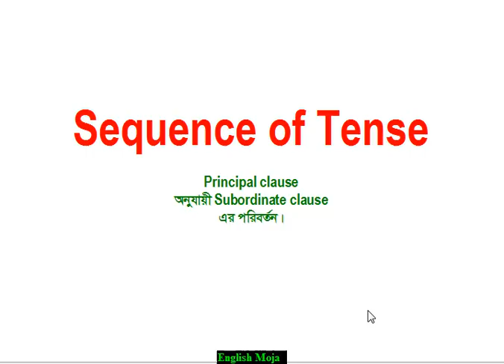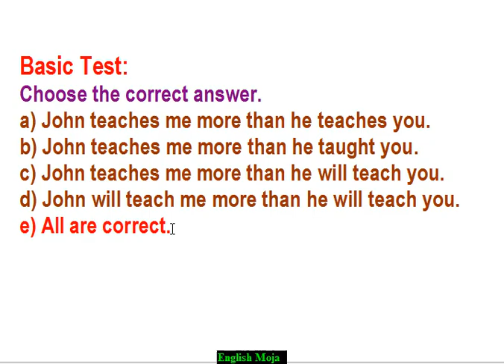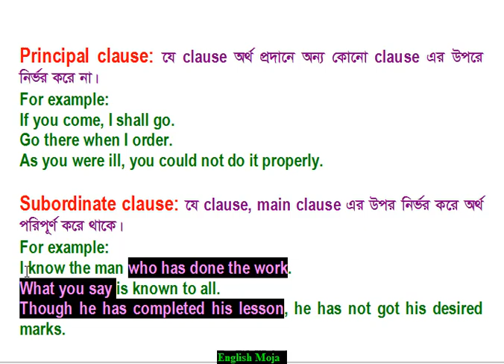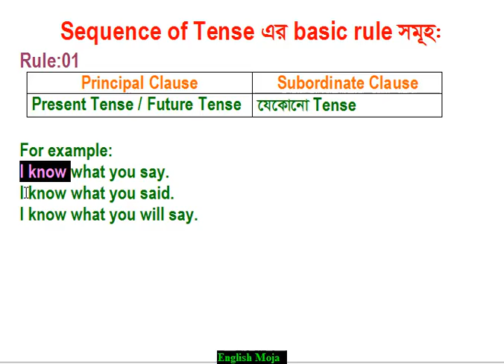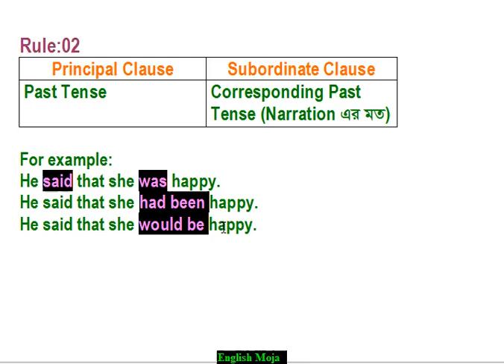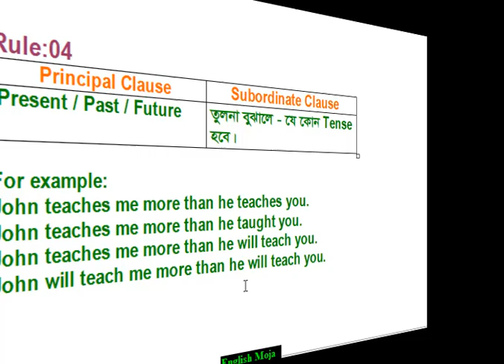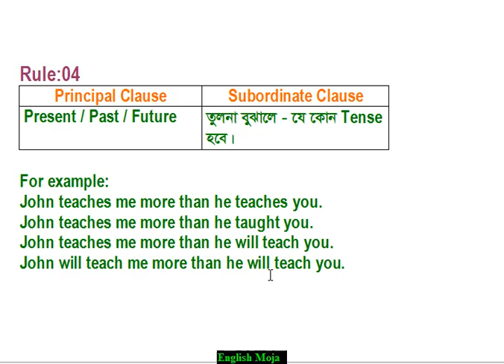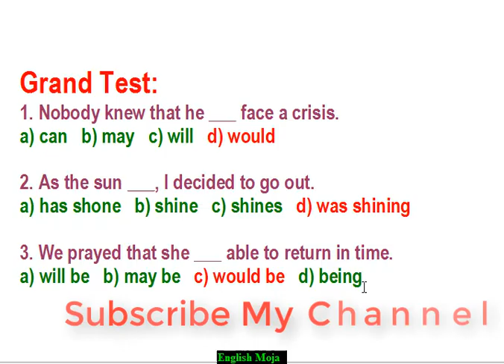Sequence of Tense I Right form of verb I Admission I BCS I MCQ Pattern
For the students of Admission I BCS I MCQ Pattern